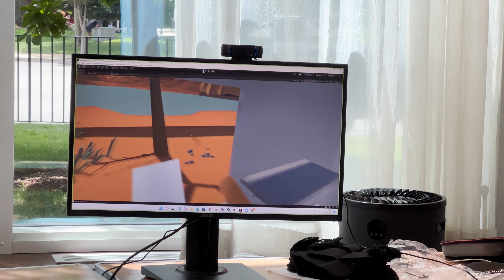ReGame-XR Summer Internship at Northeastern University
Our team at ReGame-XR Lab at Northeastern University seeks to support the creative and focused talents of neurodivergent workers through an 8-week summer internship program in which teams of neurodivergent young adults work together to build video games for a client.  This work is funded by the National Science Foundation's Future of Work at the Human-Technology Frontier program, and we are excited to share this year's expanded program with sites at both Northeastern University and our sister program at UC San Diego.

Neurodivergent job-seekers make up a sizable--and growing--population of workforce talent, yet traditional hiring, onboarding, and workplace training practices have failed to flex with the needs of this group.  The term neurodivergent often includes individuals who identify with conditions such as autism, dyslexia, dyscalculia, ADHD, and several others, all of whom experience differences in sensory, social and/or cognitive processing.  Autism has the lowest employment rates among all disabilities, with a shocking 85% unemployment rate for college graduates. Even when employment is found, it is frequently "underemployment", failing to make the best use of the neurodivergent workers' talents.

A recent study out of the UK recognizes that neurodivergent talent working in the games industry has grown to 18%, higher than that in the general workforce. The inclusivity in the video game design and development field that engages these creative, committed, and diverse talents will make the games that we enjoy also impactful. Our goal is to expand the length and reach of both our research and training opportunities so that we provide a channel of neurodivergent talent for the games industry.  In addition to this video, please see our website for more information about the internship.